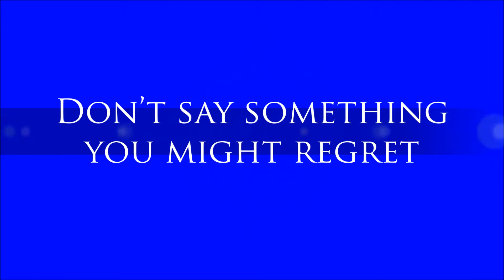What You Say After a Car Accident Can Harm Your ICBC Claim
If you&rsquo;ve been involved in a serious car accident you&rsquo;re probably going to be pretty shaken up, you&rsquo;re also going to be in shock. It&rsquo;s entirely understandable of course. But it could be a recipe for disaster when it comes to your ICBC claim.  \n\n  After an accident a police officer is going to want to take a statement from you to find out what happened. It&rsquo;s standard procedure. However if you&rsquo;re in shock, you might end up saying something you didn&rsquo;t mean to.  \n\n  Please, if you&rsquo;re in shock, be careful what you say in the aftermath of an accident. It could come back to haunt you.  \n\n  To find out more check out our video or get in touch with us here at McComb Witten, we&rsquo;d be happy to advise you on what to say should the worst happen.  \n